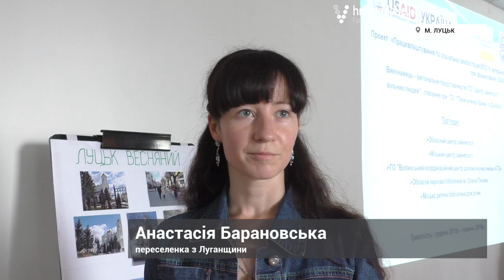Як і де можуть реалізувати себе вільні люди?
У Луцьку реалізовують проект, який допомагає переселенцям і бійцям адаптуватися і знайти себе. За півроку регіональне представництво громадської організації "Переселенці Криму та Донбасу" і "Центр зайнятості вільних людей" провели 6 тренінгів з фрілансу. Учасникам допомогли розширити уявлення про можливості самореалізації.  "Ми не ставили собі завдання працевлаштувати кожного. Ідея - дати переселенцям і воїнам АТО знання, як заробляти. Ми провели тренінги "Від ідеї до створення бізнесу", "Як знайти роботу", "Змінюємо життя на краще". Про фріланс і можливості заробітку в інтернеті ми розповіли у Луцьку, Рожищі, Ковелі, Ківерцях. У тренінгах взали участь близько ста людей. Переважно це учасники АТО,", - розповідає координатор проекту "Центр зайнятості вільних людей" Аза Голощапова.